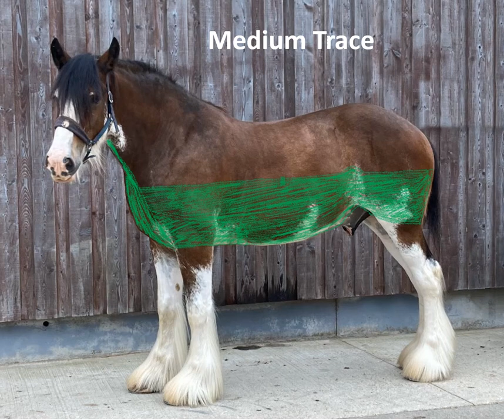Types of clip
See the different types of clip you can do on your horse. Bib clip, Tracer Clip, Hunter clip. Full Clip and much more.